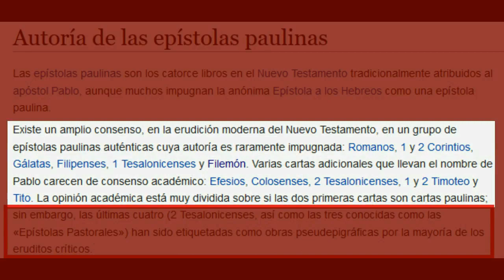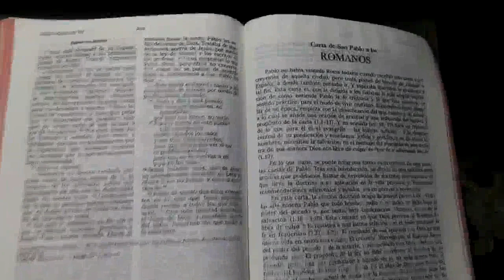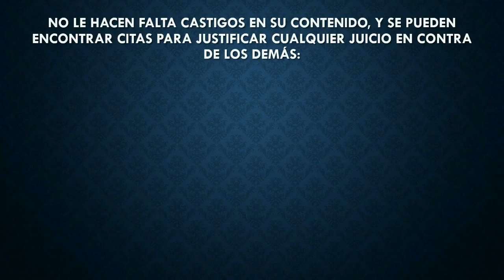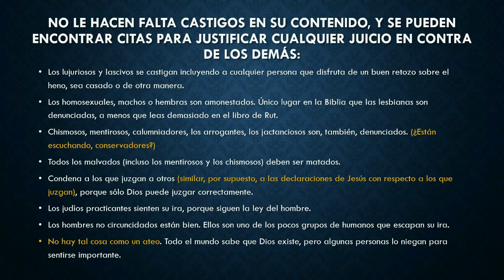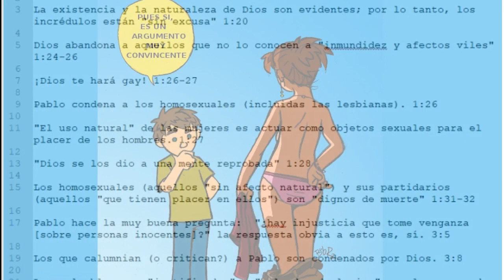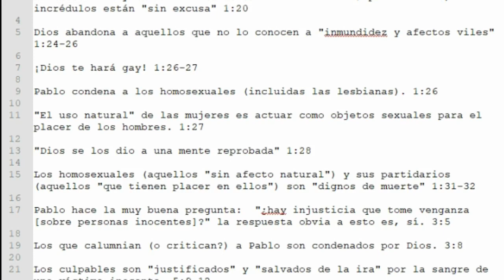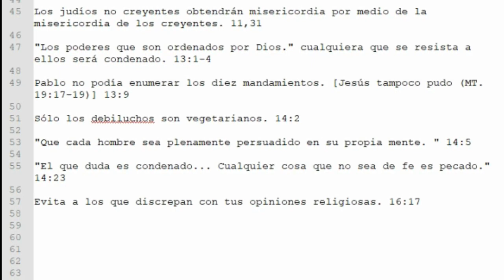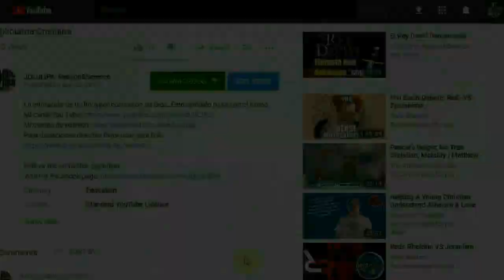La Verdadera Biblia No.41 Carta a los Romanos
Donde Pablo se convierte en el paladín contra el pecado y condena a todo el mundo.

Si usted considera que mi contenido tiene algún valor, considere ayudarnos. Tan poco como $1 al mes, puede ser de gran ayuda, si puede, visite estos enlaces:

░░░░░░░  USO CONTENIDO DE OTROS CANALES  ░░░░░░░░